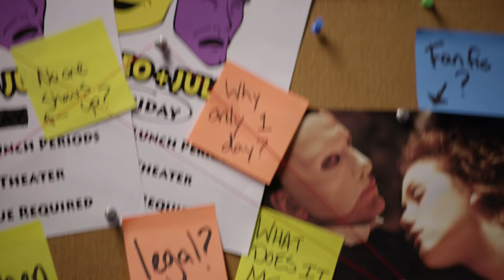Where is My Romeo? Episode 3 - Merrell Twins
Here is is! The final episode of Where is My Romeo! Let us know how you liked the series and if we should do more!

Director: Paul Merrell
Writer: Dustyn Lotz
Producers: Oz Ozmen & Brett Hodgson
Production Manager: Dylan Roast

Cast
Roni: Veronica Merrell
Nessa: Vanessa Merrell
Tyler: Aaron Burriss
Marcus: Marco Esparza
David Pierce: James Boyd
Parker: Arianna Jonae
Mrs. Moreland: Sharon Fredrickson
Mr. Hughes: Niko Vitacco
Jenny: Ashley Katz
Phantom: Hunter March

Director of Photograpy: Daniel Lynn
First  Assistant Camera: Ray Lee
Second Assistant Camera: Max Parada
Camera Operator: Ellie Fenton
Behind The Scenes: Jake Thomas
Sound Mixer: Bobby Vonghom
Boom Operator: Roland Quiambao
Production Designer: Josh Hargrave
Art Director: Steven Hudosh
Leadperson: Ash Minnick
Set Dresser: Mark Graffenius
Costume Designer: Christina Bushner
Costumer: Alyx Cohen
Key Hair & Makeup: Jenna Garagiola
Gaffer: Tim Davis
Best Boy: Jeff Peters & Chelsea Pettit
Key Grip: Nick DeRuve
Best Boy: JD Ramage & Burak Bekiroglu
Swing: Eric Thompson & Eduardo Zamora
Production Assistants: Patricia Gonzales & William Dziuk

YouTube Space LA
AwesomenessTV
Ivy Cavic
Greg Goodfried
Megan Bycel
Erin Browne